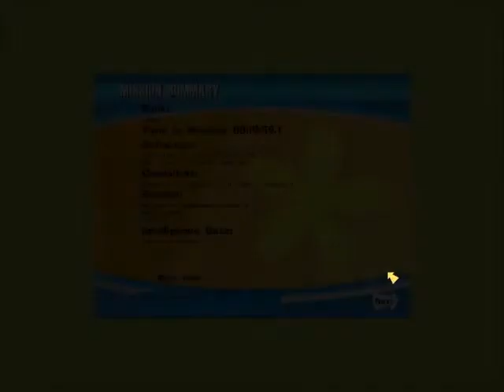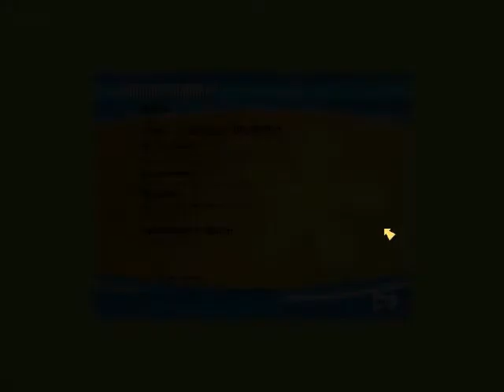Let's Play: No One Lives Forever - 066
We close in on the Baroness